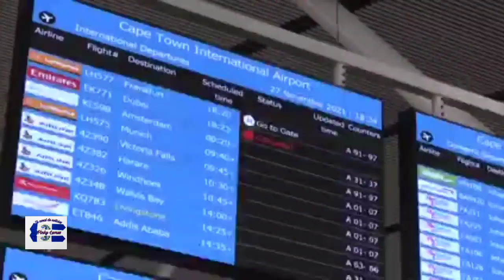Brasil detectó los dos primeros casos de la variante Ómicron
Brasil detectó los dos primeros casos de la variante Ómicron de COVID19 en Latinoamérica. Se trata de dos viajeros, procedentes de Sudáfrica, quienes dieron positivo a esta cepa.